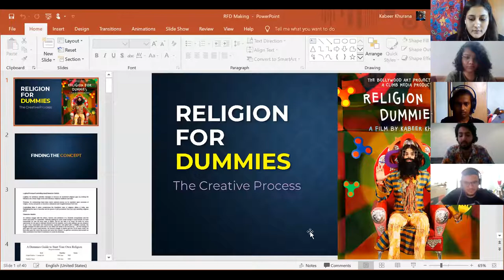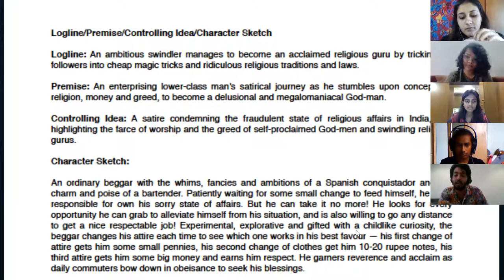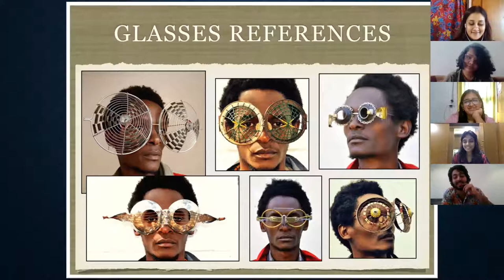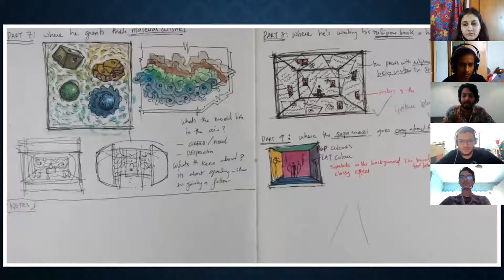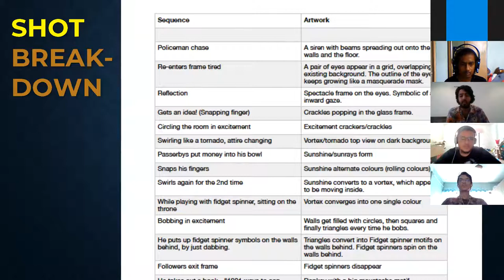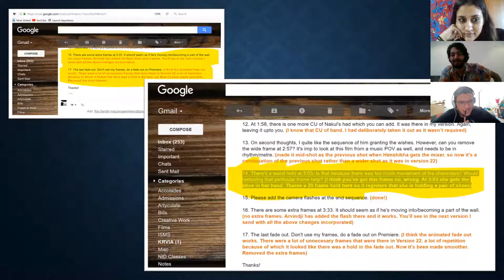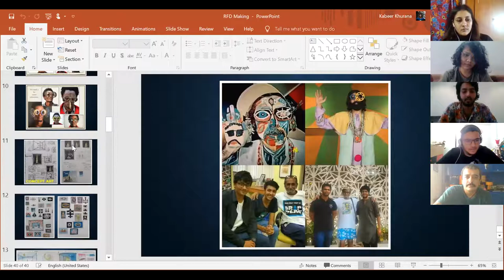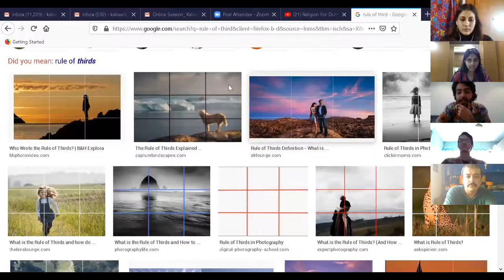Guest Lecture at CEPT University (Ahmedabad)